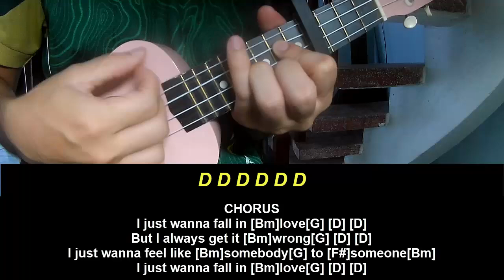Play Ukulele Along Natalie Jane Somebody to Someone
Today, I will share with you Play Ukulele Along Natalie Jane Somebody to Someone